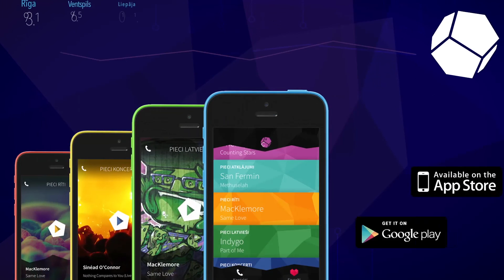Indulis Bilzēns - Westbam skolotājs un tehno leģenda.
Indulis Bilzēns ir latvietis, kas stāvējis klāt elektroniskās mūzikas dzimšanai gan Latvijā, gan Vācijā. Un tieši viņš ir atbildīgs par Gobziņa "Aka aka"!

Māra Broka